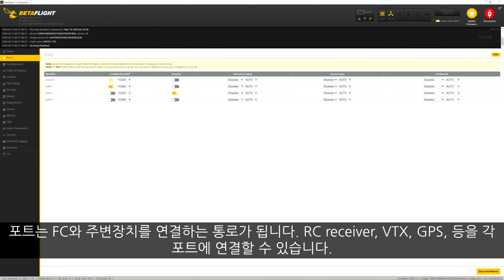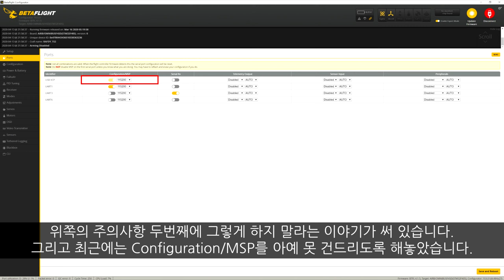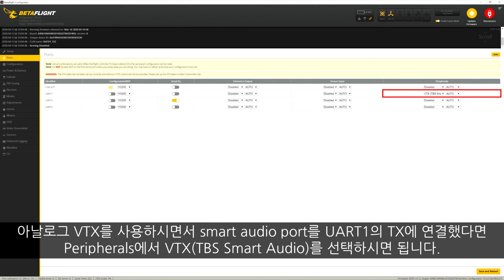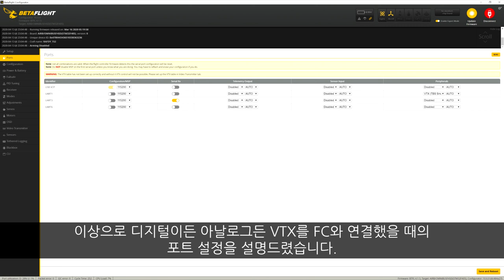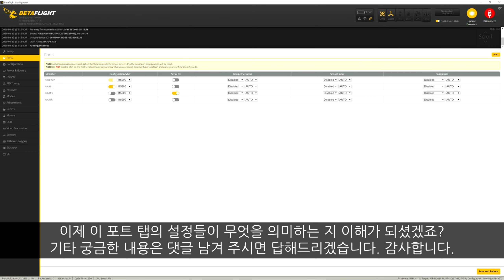랍디의 레이싱 드론 제작기 / 베타플라이트(Betaflight) v4.1.5 설정하기 - 2편 Port tab 설정하기 -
베타플라이트 포트 탭에서 VTX와 RC receiver 설정하는 방법에 대해 알아봅니다. 디지털과 아날로그 VTX 포트 설정, 크로스파이어 리시버와 SBUS 리시버의 포트 설정 모두 설명했습니다.